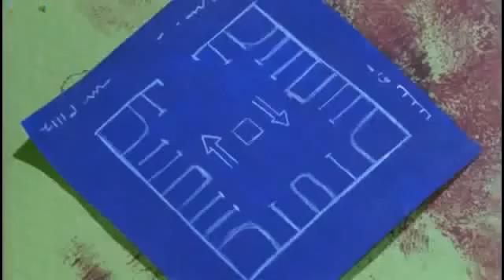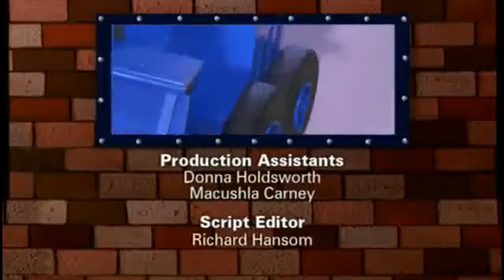Ep11 Bob The Builder - S Spud and squawk | Bob the Builder S03 | Kids TV Shows | Cartoon for kids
Ep11 Bob The Builder - Spud and squawk | Bob the Builder S03 | Kids TV Shows | Cartoon for kids
Story plot:
To solve problems and get things done with a positive attitude, Bob the Builder and pals dig, haul and build together! With friends like Muck the dump truck and Dizzy the cement mixer, Bob and his business partner Wendy live in an imaginative world full of new experiences.

       "The fun never goes out of style."

Characters:
Scoop Dizzy lofty muck Farmer Pickles Bob the Builder Roley Wendy Spud Scrambler Benny Leo Pilchard Travis Cement mixer

Cartoons cartoon toons tooniverse anime animations animated series tv shows 90s cartoons childhood show nostalgic cartoons retro

Bob the Builder is shown in more than thirty countries, and versions are available in English, French, Spanish, Serbian, Swedish, Slovenian, German, Italian, Dutch, Hebrew, Hindi, Croatian, and Bengali,[6] among other languages. It was shown on CBeebies on BBC television in the UK. It has also aired on Nick Jr. in the UK.[7]

The North American version of the show uses the original British footage and script, but replaces the voices with American accents and verbiage; for example, "wrench" is used instead of "spanner", owing to the former's use in North America. The original North American voice of Bob (and Farmer Pickles/Mr. Beasley/Mr. Sabatini) was William Dufris; he was replaced with comedian Greg Proops. More recently, Bob's US voice has been provided by Marc Silk, an English voice actor from Birmingham.[8][9] In the United States, the series first aired during the Nick Jr. block (from 2001 to 2004) before moving to PBS Kids for a long run, from 2005 until November 2018. Qubo also started airing the show from 7 October 2020 through 28 February 2021 due to the channel's closure, but with the original British English dub.

Cartoon Network Hindi Cartoon Old Cartoon 90's Cartoon Cartoon Hindi Opening Cartoon Intro Cartoon Hindi Title Song Disney Hindi